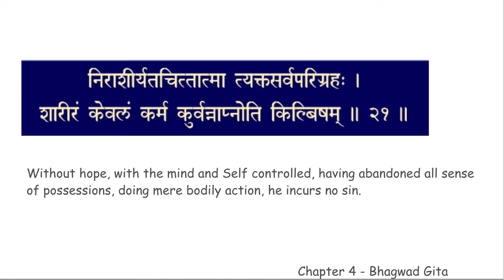chapter 4 verse 21 BGCWM